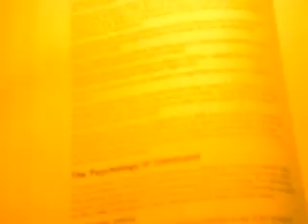just a random update to prove im not dead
no one is watching my videos but hey, maybe like, that one person who actually was watching my videos thought i died. who knows. so yeah i am very much alive.